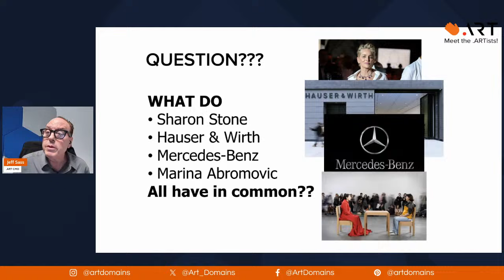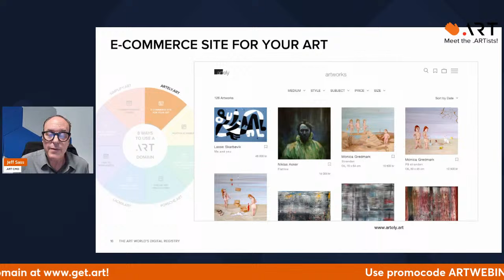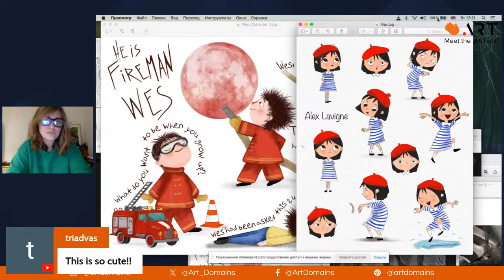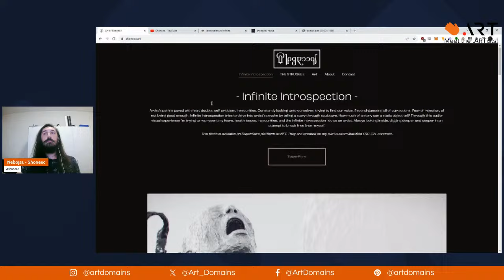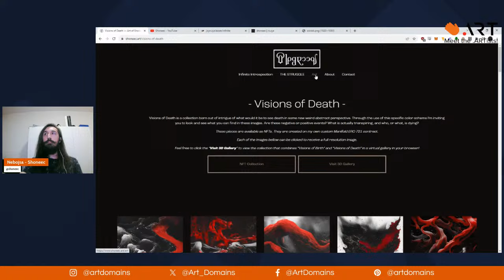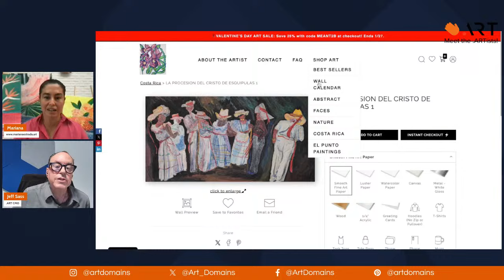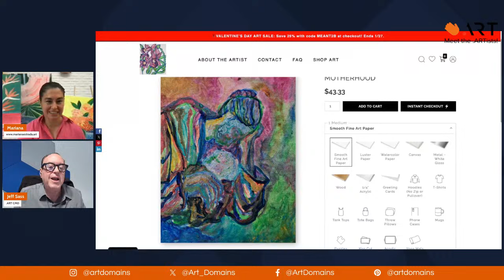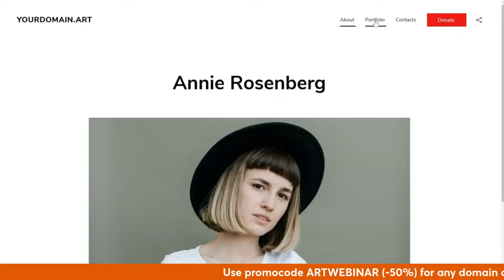Webinar: "Meet the .ARTists!" - January edition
We're thrilled to invite you to the January edition of "Meet the .ARTists!" webinar, a series unveiling the extraordinary creativity thriving within the .ART community.